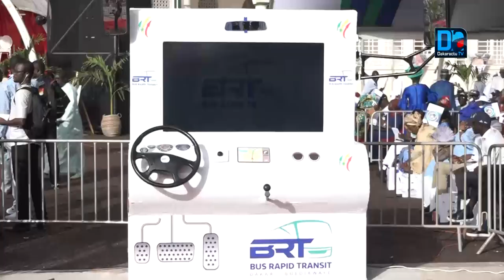Transports publics : Macky Sall souhait l’accélération de la modernisation du secteur